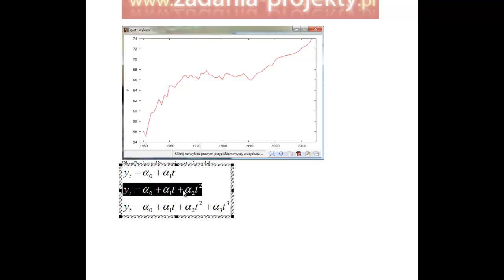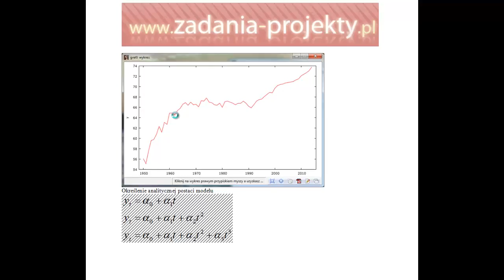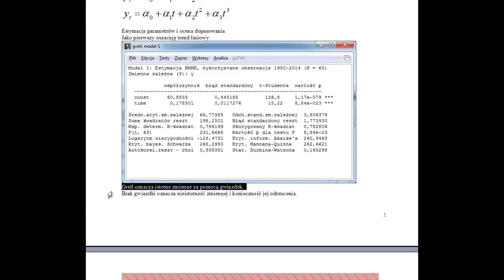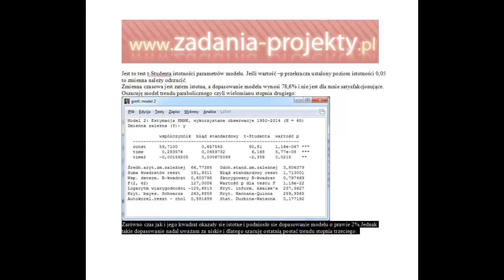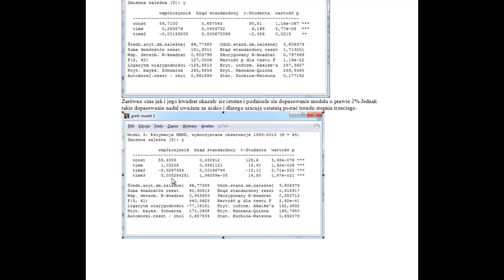Estymacja - dobór stopnia trendu w Gretlu- liniowy kwadratowy sześcienny dopasowanie Gretl